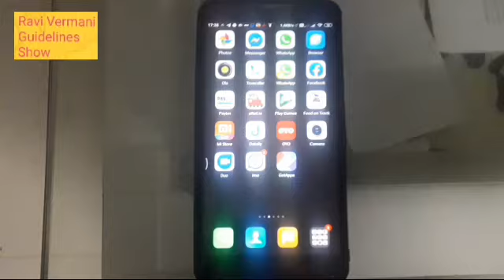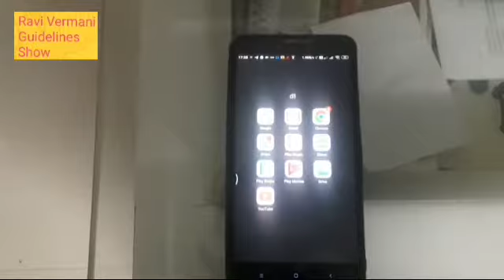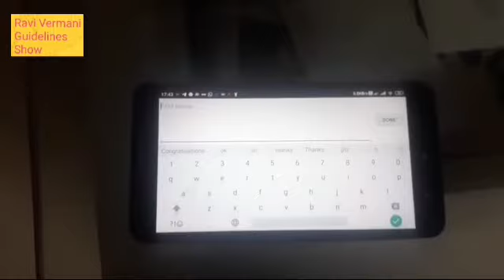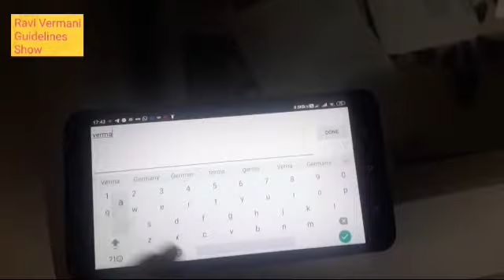How to create YouTube Channel, YouTube Par Channel Kaise Banate hai , YouTube channel kaise create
आप अगर कुछ भी खरीदना चाहते हैं तो इन Amazon के Link को Click कर सकते है

1. Mens Make-up Products
2. Women Make up Products
3. Mens Sunglasses Stylish
4. Women Sunglasses Stylish
5. Women Model Actors Dress
6. Mens Cloths
7. Mens Accessories
8. Facial Kit for Mens
9. Facial Kit for women's
10. My Studio Wallpaper
11. My Studio Background Screen
12. My Smart phone
13. My Blogs Camera
14. My Tripod Stand
15. My Laptop
16. My Studio Light
17. My Mike
18. My Camera
19. Gifts items For Your Friends
20. Office items
21. Jim Products

Ravi Vermani Guidelines Show Provide you All Details about Acting And Modeling Field and Shooting locations

we provide specially Tips Of How to become A good actor and model